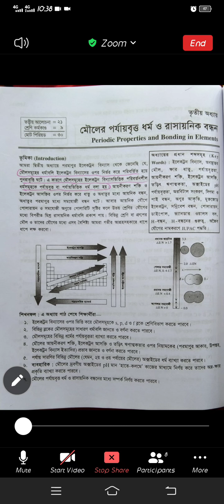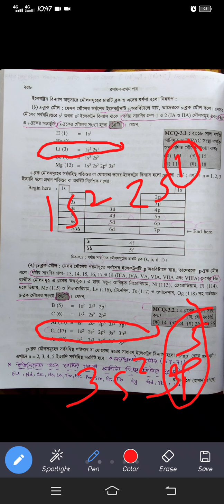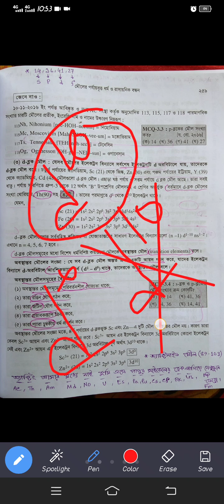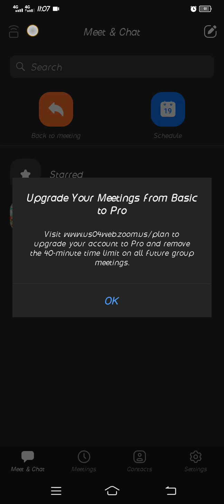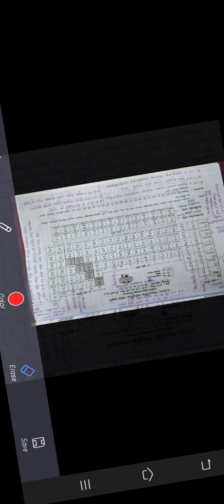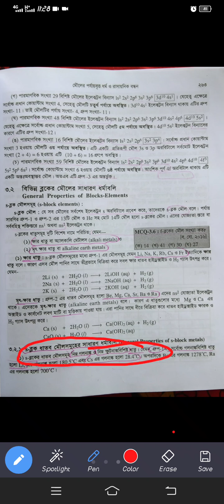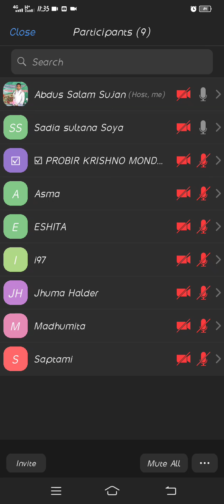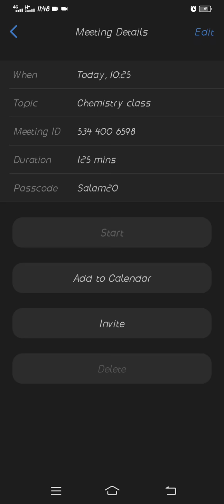১.মৌলের পর্যায়বৃত্ত ধর্ম ও রাসায়নিক বন্ধন।।প্রথম অংশ।।রেকর্ড ক্লাস।। HSC & Admission।।